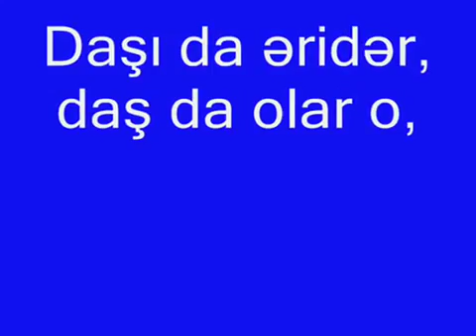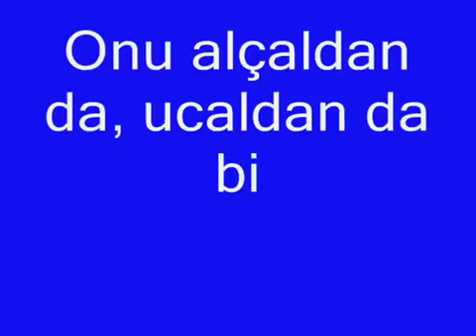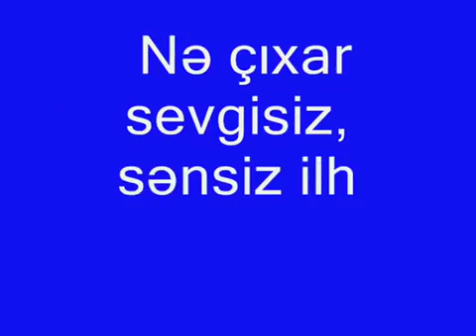Tofiq bayram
Qadin ureyi